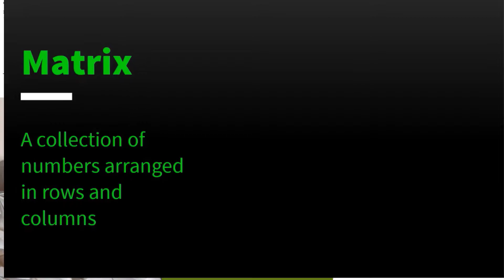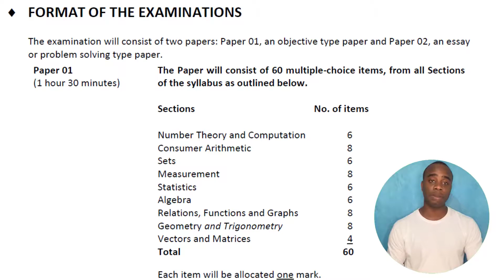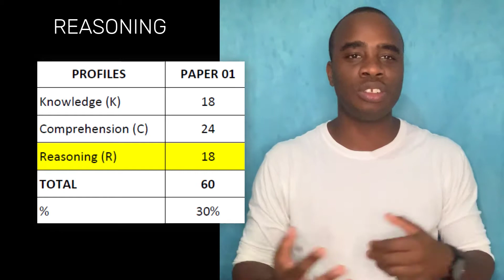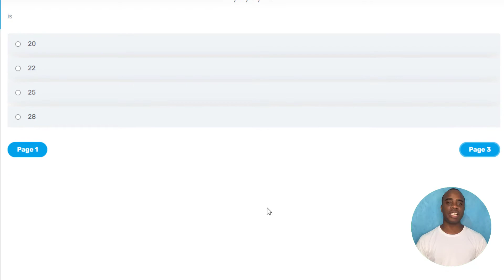Everything You Need to Know About Paper 1 in CXC Maths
What do you know about CXC Math Paper 1? In this video we break down what you can expect, and 3 tips to help you get 100% in this exam.

For more help, tips, and math tricks, check us out at mymathcamp.com

0:00 Introduction
0:28 Details
1:03 Types of Questions
3:12 Using Mental Math to Beat Paper 1
5:19 Getting Help to Beat Paper 1
6:00 Find out how Ready you are for Paper 1